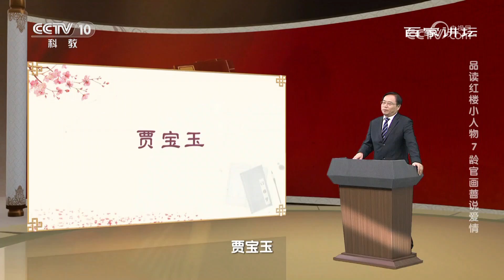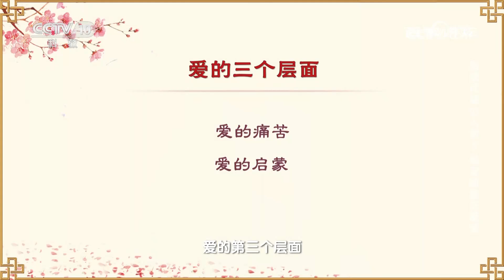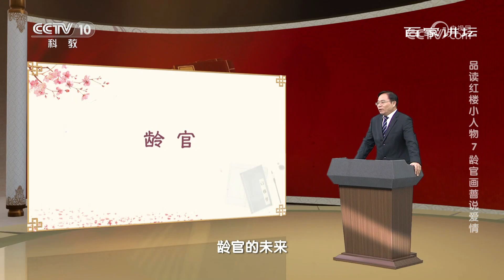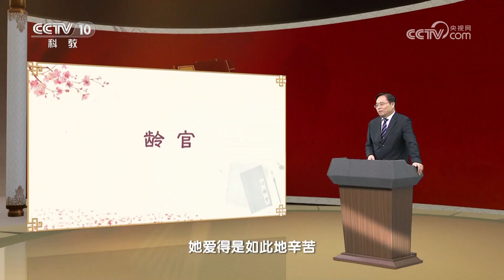真爱不分身份贵贱！当偶像剧情节出现在《红楼梦》 豪门少爷贾蔷与戏子龄官能否终成眷属？品读红楼小人物 7 龄官画蔷说爱情 20231121 | CCTV百家讲坛官方频道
本期节目主要内容：在众多的恋人角色中，龄官与贾蔷之间的爱情让人唏嘘感叹。他们一个是身份低微的艺人，一个是宁国府的正派玄孙，但爱情的花朵在身份地位悬殊的二人之间依然悄悄绽放，让他们抛下了世俗之见，尽情投入爱情的怀抱。那么，《红楼梦》中写了哪些关于龄官与贾蔷的故事？